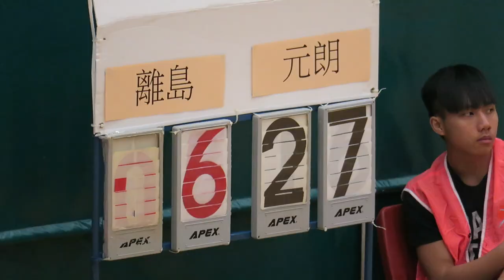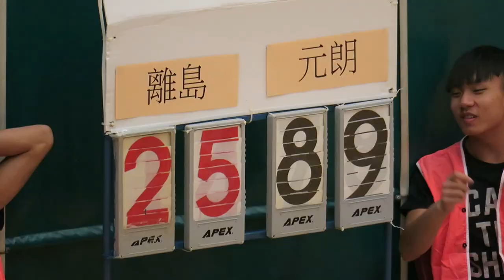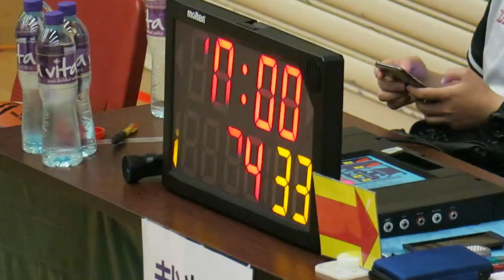離島vs元朗(2017.4.29.第六屆港運會女子籃球分組賽)精華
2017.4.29.林士德體育館 16:00 離島(灰) 33 : 118 元朗(紅)